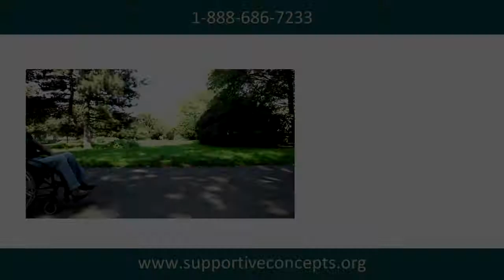Supportive Concepts for Families - "Staff Recruitment" :30 TV Commercial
Produced and Edited by Scott Verret
Waterfall Media Group, Reading, Pennsylvania